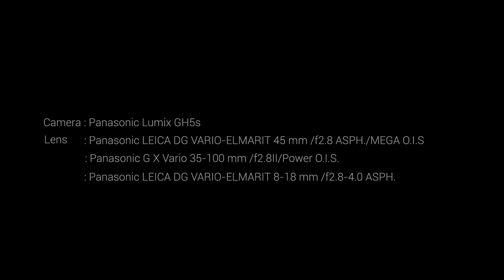ข้าวหลาม | เรื่องเล่าจาก Lumix GH5S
ข้าวหลาม คือ “ข้าวสุก” จากกระบวนการ “หุง” ในกระบอกไม้ไผ่ วิธีการ “หุงข้าว” ด้วยการใช้กระบอกไม้ไผ่ไปอังความร้อนจากกองไฟระอุ เรียกว่า “หลามข้าว”

พบกับเรื่องเล่าข้าวหลาม จากฆนัท นาคถนอมทรัพย์ เชฟ และนักวิชาการ ที่มาพร้อมกล้องคู่ใจ Lumix GH5S เพิ่มเติมได้ที่